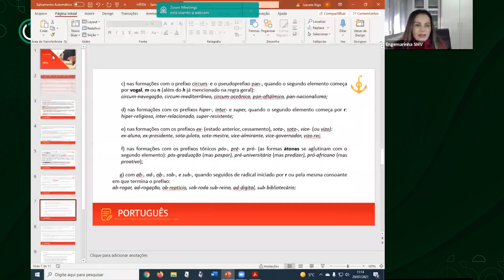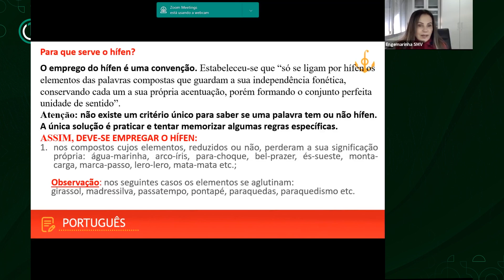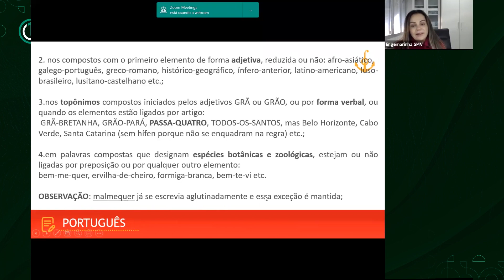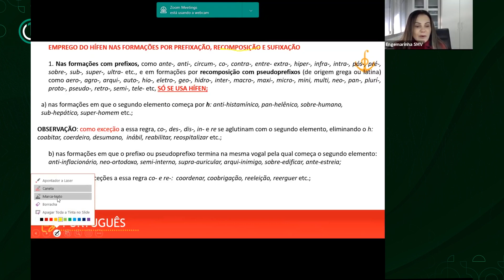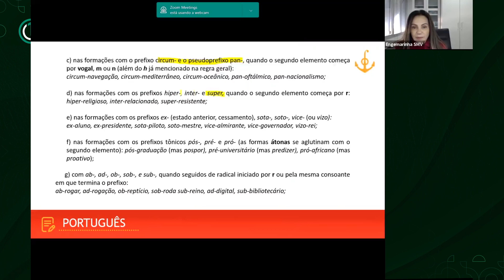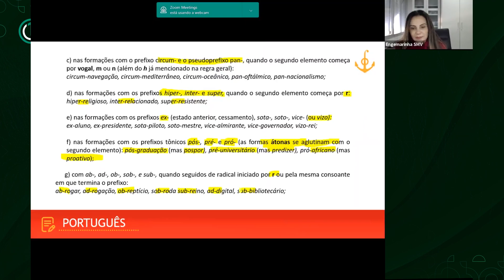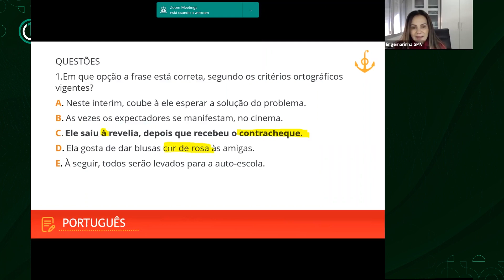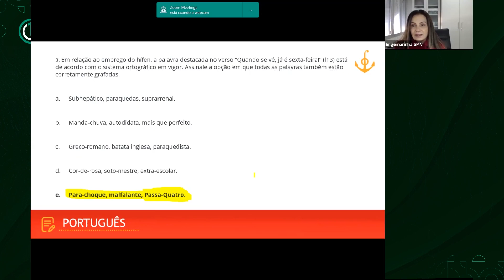Uso do Hífen | Português | CFrm | Engenheiro do Exército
. - 🗂️ Baixe gratuitamente todas as Provas Antigas, Editais, Resumos e tudo o que precisa para iniciar sua preparação para os Concursos de Engenharia: